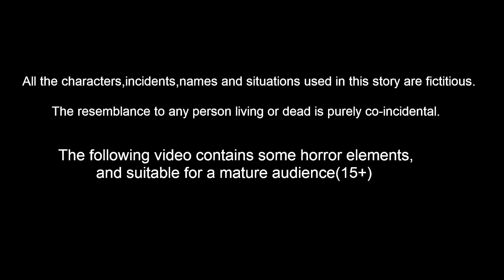ಬಡವರ ಬದುಕು | Kannada Stories | Stories in Kannada | Kannada Kathe | Lucy Tv Kannada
ಬಡವರ ಬದುಕು | Kannada Moral Stories | Kannada Stories | Kannada Kathe | FairyTales | Lucy Tv Kannada | Bedtime Dreams

Stories are featured charecter :
Dora Gubbacci
Tuni  Gubbacci